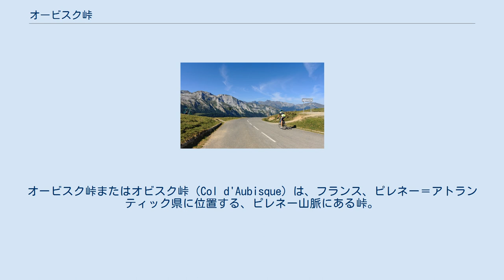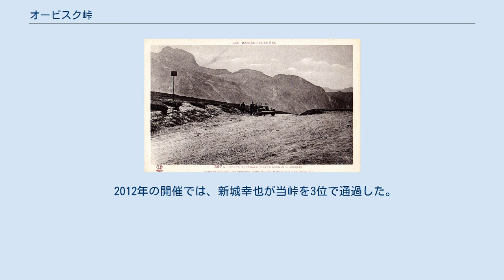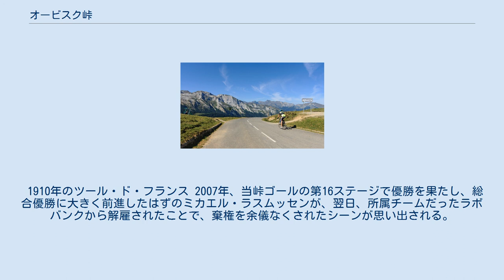オービスク峠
ツール・ド・フランス
ピレネー＝アトランティック県の地形
オービスク峠またはオビスク峠（Col d'Aubisque）は、フランス、ピレネー＝アトランティック県に位置する、ピレネー山脈にある峠。
標高1709m。
 タルブとポー間、約30kmの道中にある峠で、例年、当年12月上旬から翌年5月上旬までは通行止め区間となっている。
峠の南側には、標高2613mのジェル山頂(pic de Ger)がそびえる。
 西側にあるラリュン(Laruns)起点の場合、水平換算距離16.6km、平均7.2％、最大10％の勾配で、標高差は1190m。
東側にあるアルジュレ＝ガゾズ(Argelès-Gazost)起点の場合、水平換算距離30.1km、平均4.1％、最大8.5％の勾配で、標高差は1019mとなっている。
 また、スキーなどのウインタースポーツ観光地としても有名。
さらに後述するとおり、ツール・ド・フランスのピレネー山脈超えステージにおいて、定番の難所としてほぼ毎年コースに組み入れられている。
 最初にコースに組み入れられたのは、ツール・ド・フランスに初めてピレネー山脈超えステージが設けられた1910年。
最初の首位通過選手は、フランソワ・ラフルカド。
以来、2010年まで実に71回の実績を誇る。
内、3回は当峠がゴール地点となった。
また、1985年は2回組み入れられた。
 2012年の開催では、新城幸也が当峠を3位で通過した。
 1910年のツール・ド・フランス 2007年、当峠ゴールの第16ステージで優勝を果たし、総合優勝に大きく前進したはずのミカエル・ラスムッセンが、翌日、所属チームだったラボバンクから解雇されたことで、棄権を余儀なくされたシーンが思い出される。